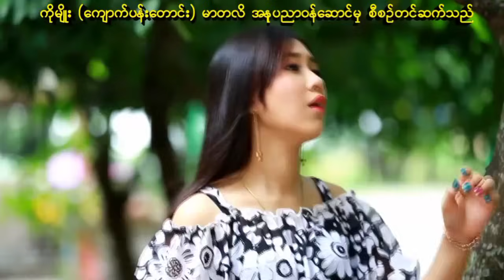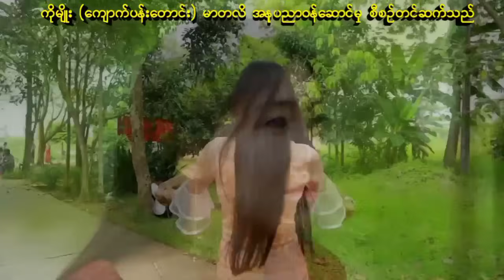အေးမြတ်မွန်.မာယာတောက ကိုစိမ်းကား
အေးမြတ်မွန်. ခဏလေးဖြစ်ဖြစ် လှပါရစေ